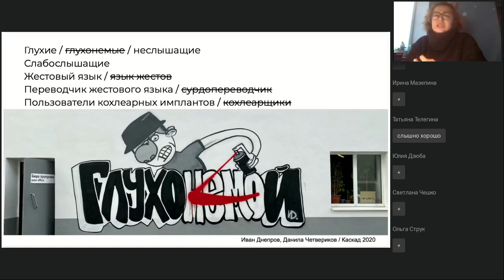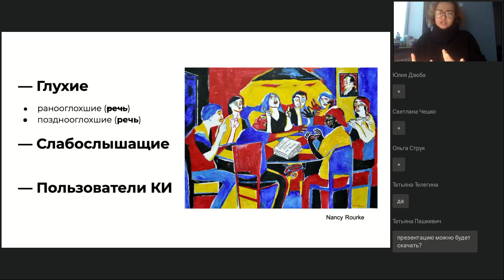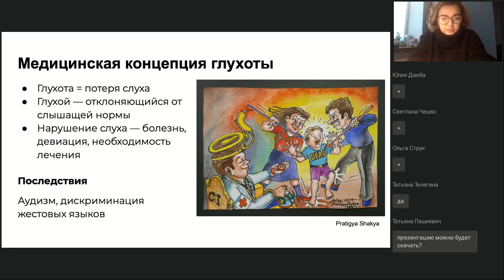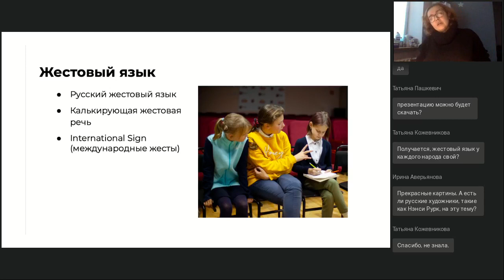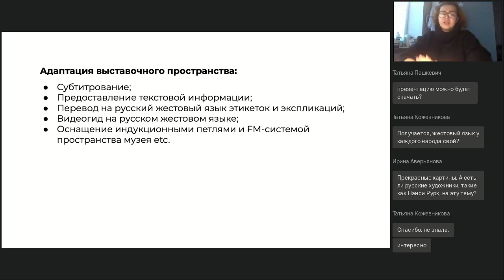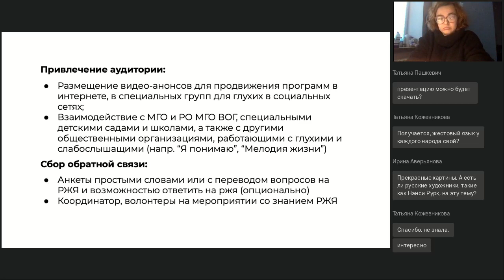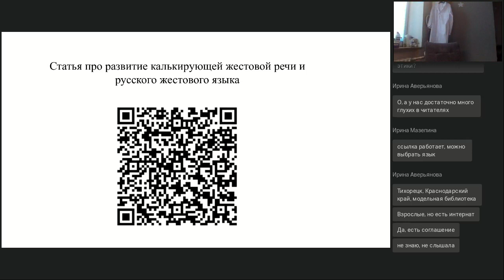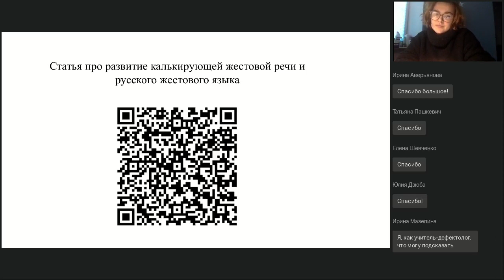Культура глухих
Вебинар
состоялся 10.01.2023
Ведущая вебинара:
Юлия Крыгина, дипломированный преподаватель русского жестового языка, сурдопедагог, слабослышащая

Глухие как субкультурное сообщество, для которых русский язык является «иностранным». Особенности восприятия мира глухих, поведенческие нормы, традиции. Обо всем этом мы поговорим на вебинаре: для улучшения взаимодействия с глухими и их лучшего понимания.